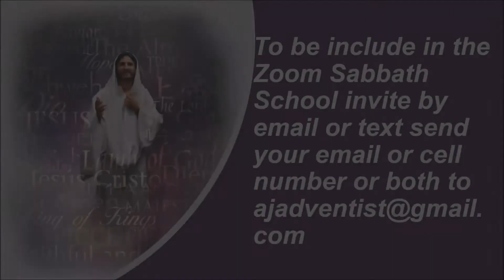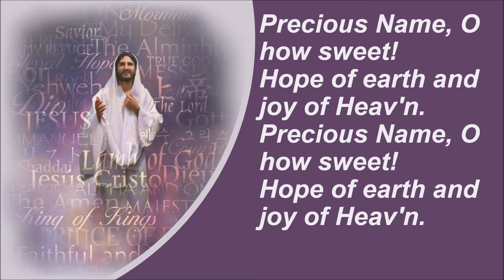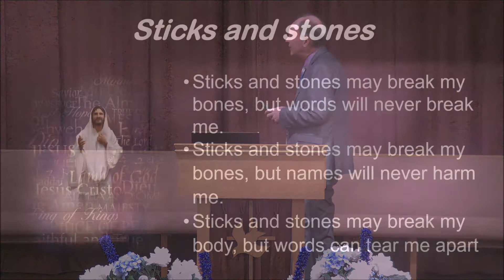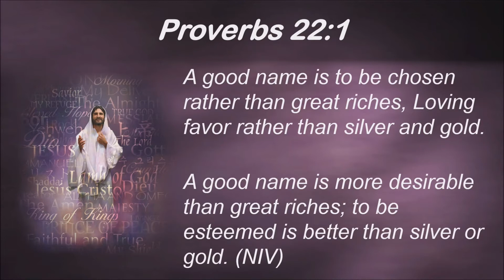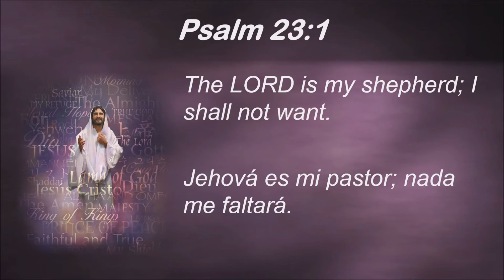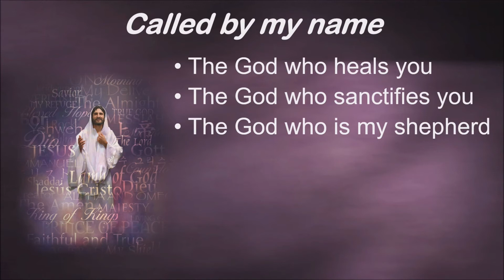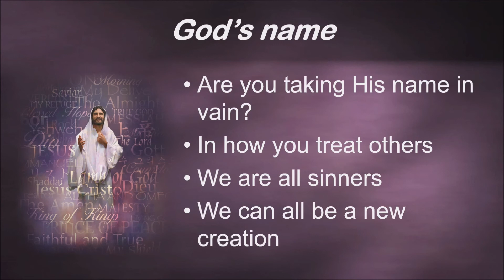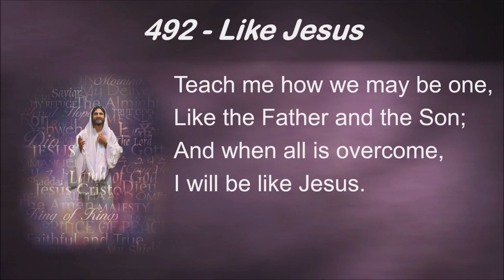2020-09-05 'Called By My Name'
"Called By My Name"
September 5, 2020
Pastor Van Bledsoe
Apache Junction SDA Church